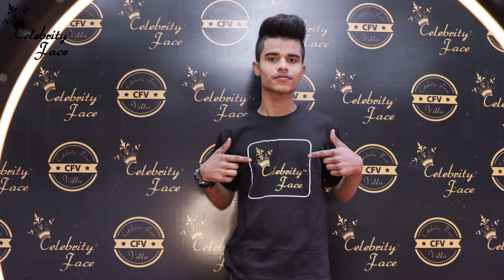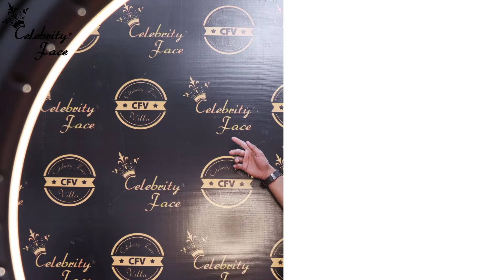School Ke Best Days ( Behind the Shoot Pictures )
Work in Our Next Short video

Follow Celebrity Face & Founder on  Facebook & Instragm and Connect for WORK